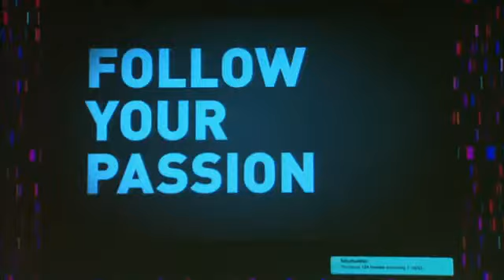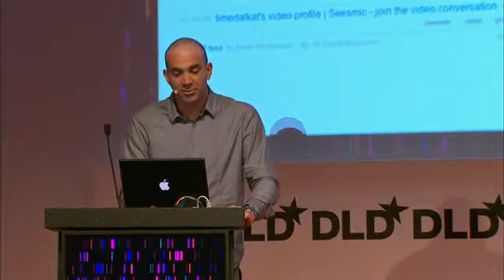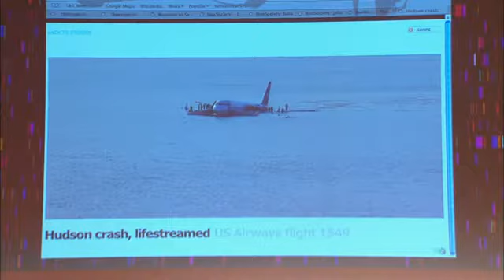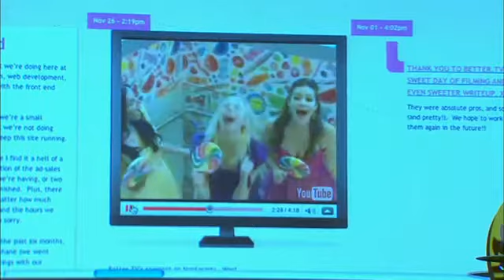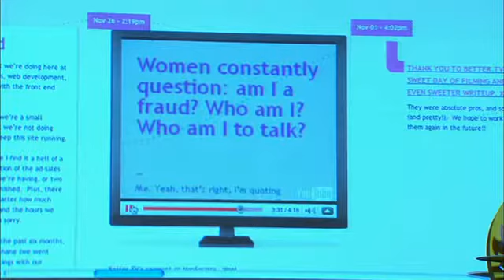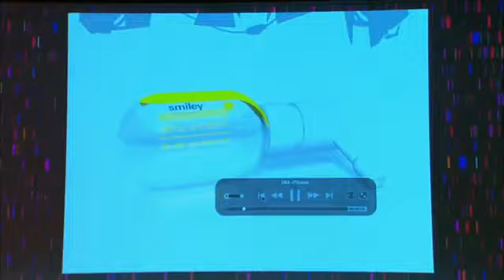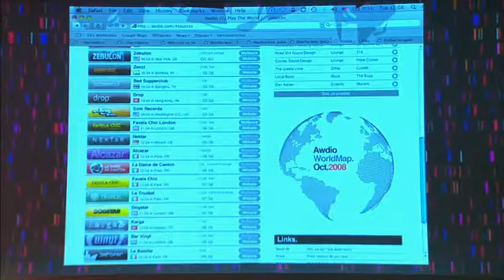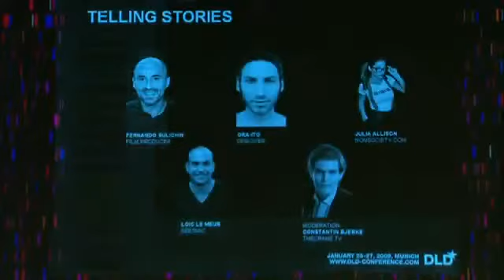DLD09 - Telling Stories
The panelist share their personal approach to storytelling via blogging, film, video mesaging or design. Being the oldest form of communication, the internet revolutionises the way we tell stories today.